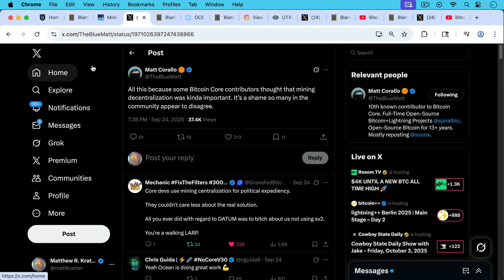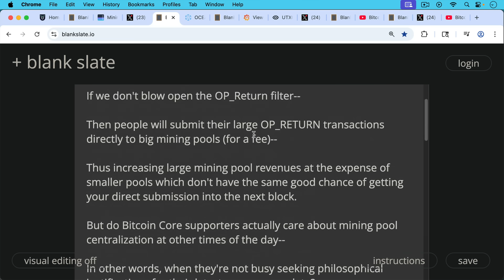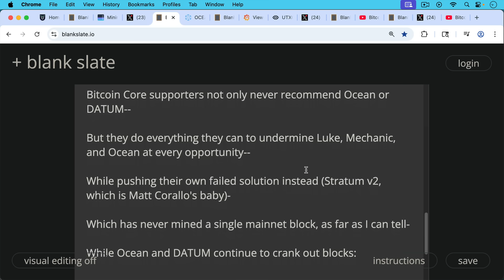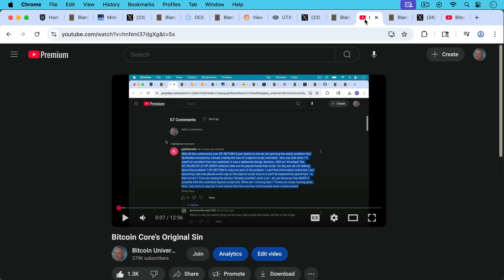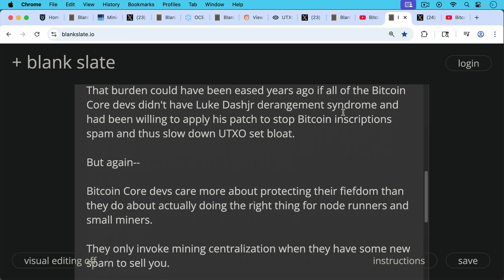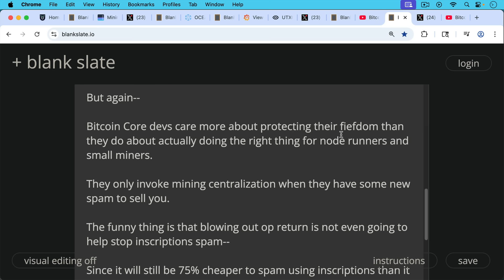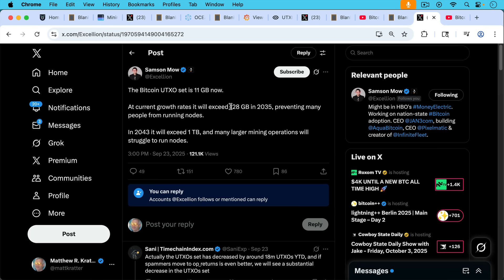Does Bitcoin Core Actually Care About Mining Pool Centralization?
In this video, I discuss how Bitcoin Core supporters only pretend to care about mining pool centralization when it serves to advance their agendas.

Ocean and DATUM could fix mining pool centralization overnight, if widely adopted, but no one at Core seems to actually care.

That's probably due to Matt Corallo pushing Stratum v2 instead.